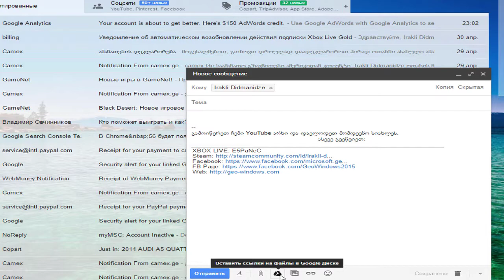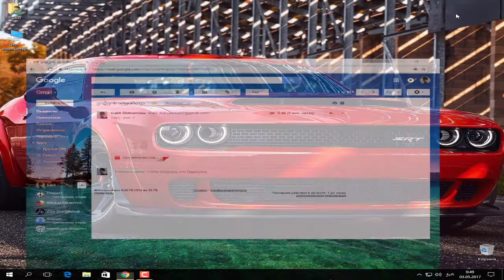How to upload video file on gmail